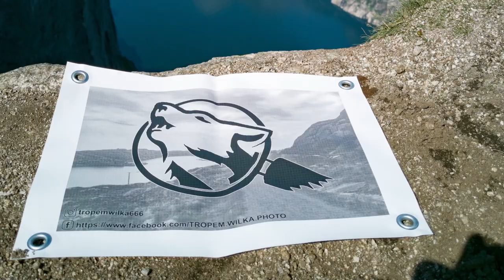UNBOXING. Multi narzędzie MILWAUKEE M18 FUEL FMT-OX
Tradycyjnie link do produktu z filmu poniżej. 🐾🐺